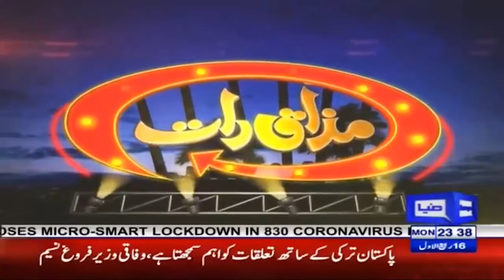Uzma Bukhari & Asia Amjad | Mazaaq Raat | مذاق رات